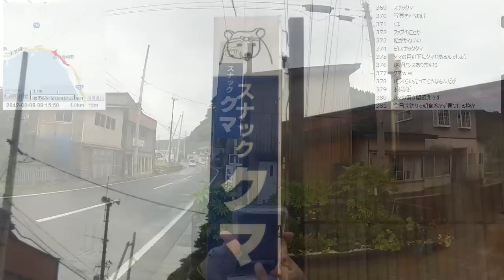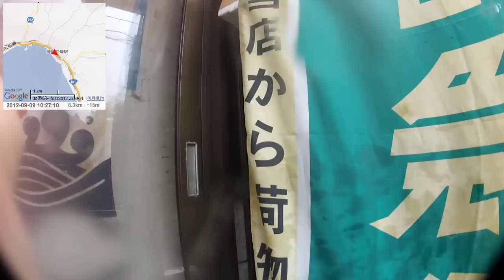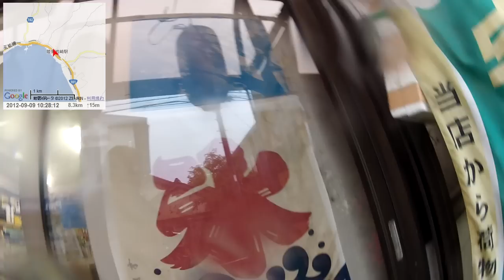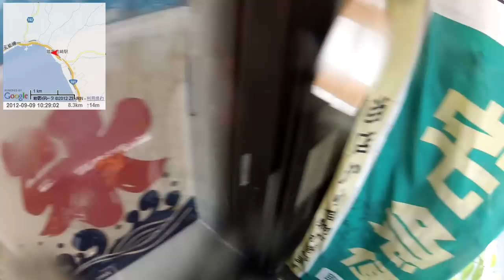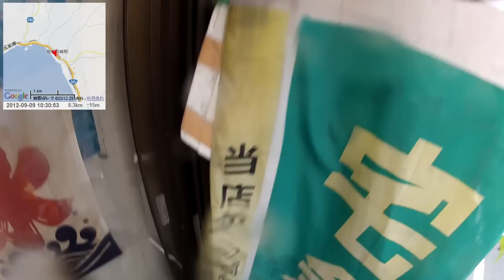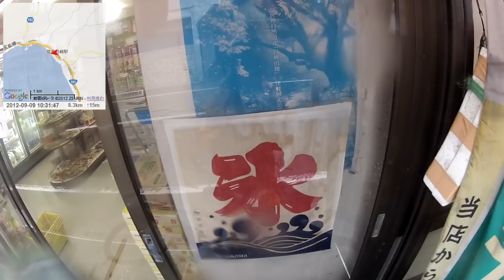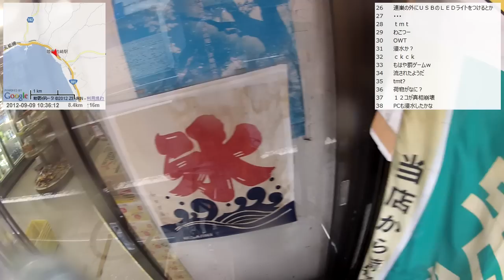【自転車旅行】2012/09/09(日) part1 朝食を探してうろうろ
・前の動画 宿配信 十二湖近くの某宿
・次の動画 十二湖観光